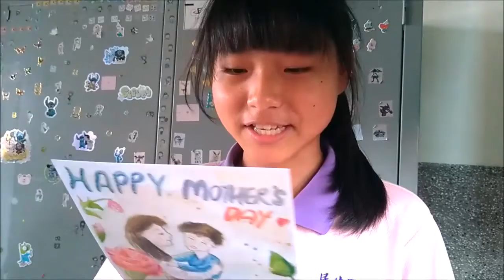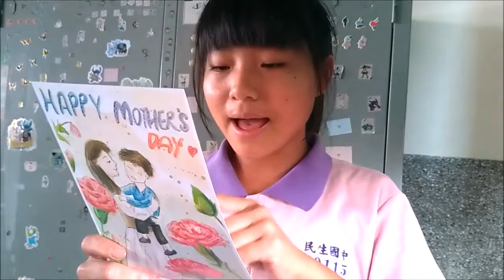20210506【珮綺】給阿母的話（2021母親節）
今年班上，第一個主動挑戰者。當孩子們願意主動嘗試，就有機會幫他們多留下些不一樣的回憶。